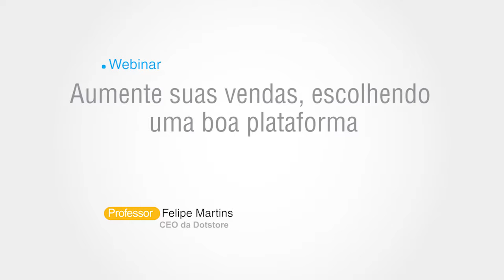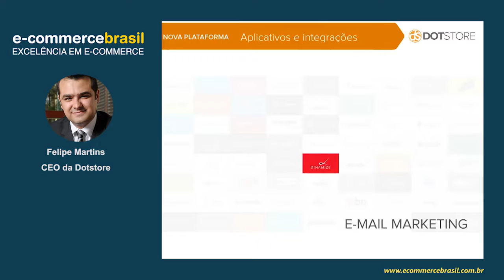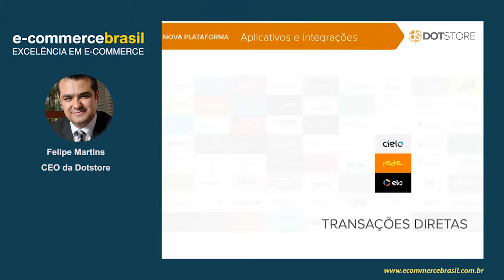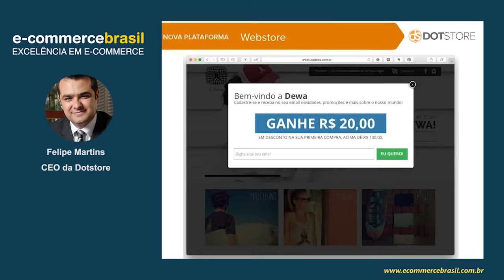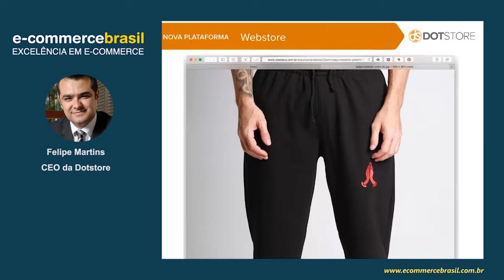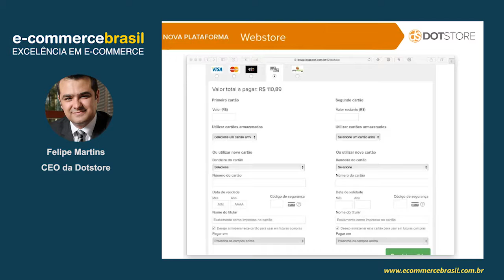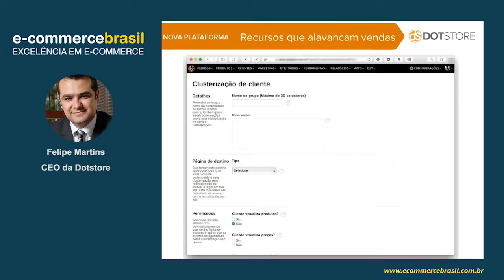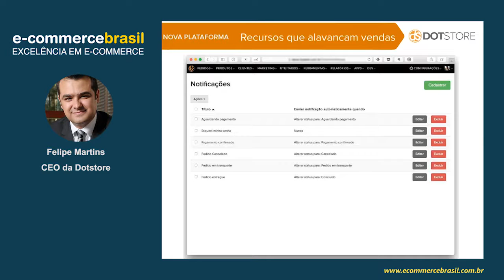Webinar: Aumente suas vendas, escolhendo uma boa plataforma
Você sabe o quão é importante escolher a plataforma correta para o seu e-commerce? Você pode aumentar as suas conversões optando pela plataforma que mais se adeque ao seu negócio – e isso depende de variáveis como o tamanho da sua operação, ou suas integrações.

Nesse webinar vamos falar sobre checkout; a diferença entre ambiente mobile e responsivo; marketplaces, clusterização de clientes e precificação avançada, além de tratar de automatizações de processos e B2B. Tudo para que você possa fazer a melhor escolha!

CONTEÚDO PROGRAMÁTICO

- Checkout preparado para o aumento da conversão de vendas
- Ambiente mobile X Responsivo
- Marketplaces
- Automatizações de processos
- Clusterização de clientes e precificação avançada
- B2B
- Recuperação de vendas perdidas
- Integrações importantes